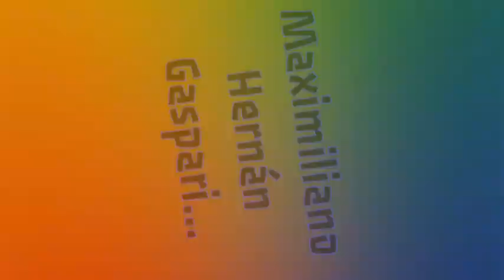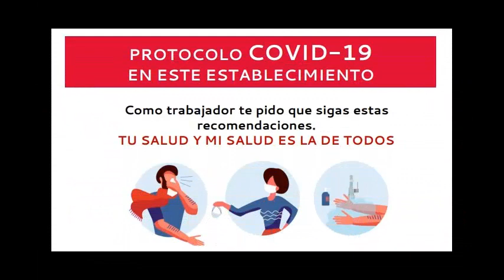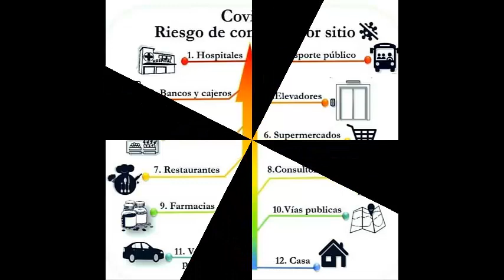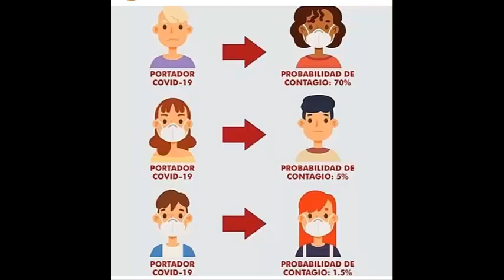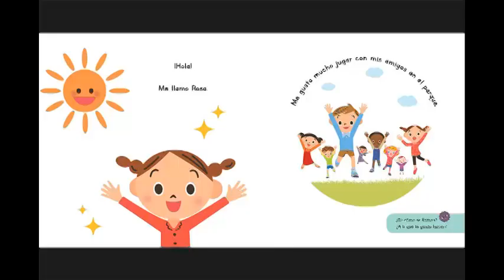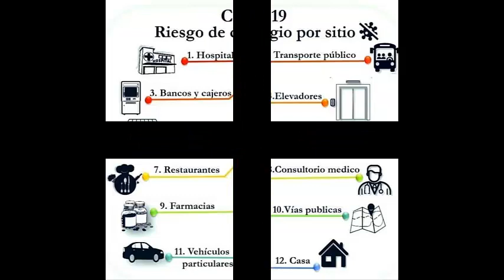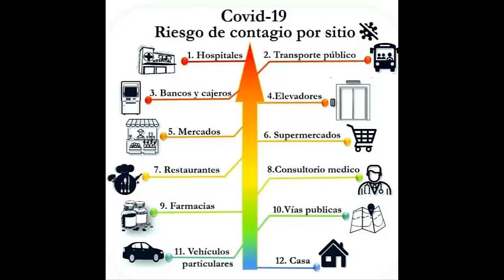Proyecto 2020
Buenos noches
Debido a las fallas técnicas que tuvo el anterior video antes de su estreno quería expresarle mi idea acerca de la temática planteada.
Hoy en día descubrimos que la sociedad cuando finalice el aislamiento debemos cambiar nuestro paradigma de como  manifestar nuestro amor al prójimo.
Recordemos que la palabra “educar “no solo se se aprende en laa “aulas” , sino también en el día a día  y con valores que permite conocer al ser humano.
Mi única intensión es aportar humildemente a que podamos reflexionar esta pandemia  que nos afecta a todos.
      Gracias
Agradezco su colaboración
Lic. Ana maría surdi  Psicóloga y Psicopedagoga.
Dra. Ethel Silvia Méndez  Bioquímica
Lic. Lucia Elizabeth  Covarrubias  Enfermera y Terapista Pediatrica del Htal J.P.Garrahan
Señor José María Muscari  Actor, Director y Productor.
Señor  Sebastián Cabelli Futbolista